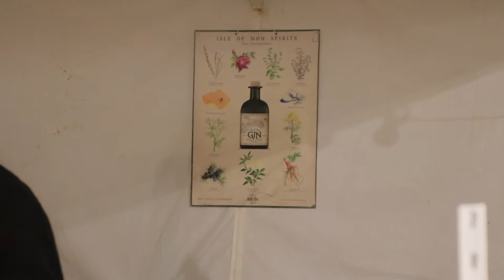Julebazar i Den Böhmiske Hal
Den Böhmiske Hal i Stege havde julebazar.